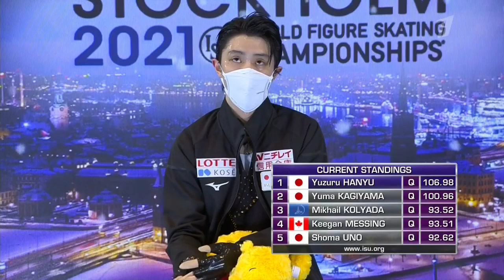Yuzuru HANYU. World 2021, SP